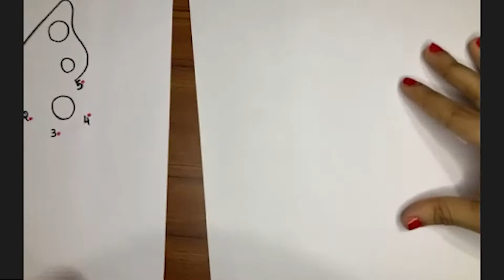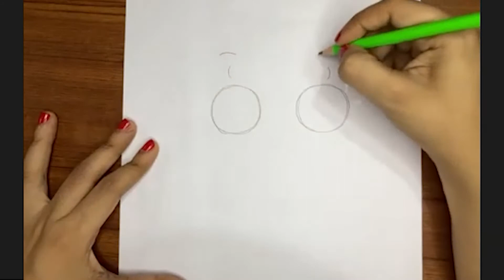DOT WORK SHEETS | WS172